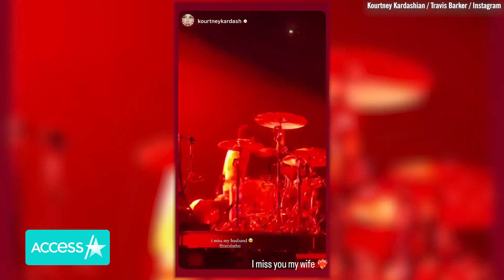Kourtney Kardashian Misses Travis Barker As He Resumes Blink-182 Tour After Her Surgery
Kourtney Kardashian is missing Travis Barker! Two weeks after the pregnant reality star, 44, was rushed to the hospital for surgery to save her unborn baby's life, her rock star husband is back on tour with Blink-182. On Wednesday, Kourtney took to her Instagram story to share a video of the 47-year-old drummer showing off his skills, penning over the video: "i miss my husband." Travis reposted the video to his own Instagram story and wrote over it: "I miss you my wife." On Sept. 1, the Blink-182 drummer abruptly left his band's European tour to be with Kourtney as she had an emergency operation, and then on Sept. 8, he posted a video to his Instagram announcing that he was back with the band. Travis' return came just days after the Poosh founder opened up on her Instagram about undergoing urgent fetal surgery. Kourtney announced her pregnancy during a Blink show in June. The couple confirmed weeks later that they are expecting a boy.